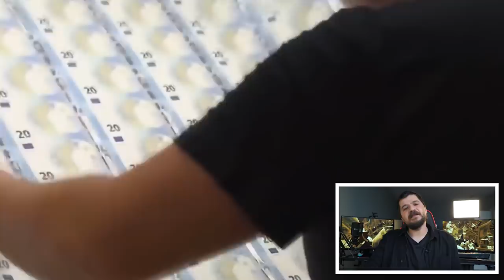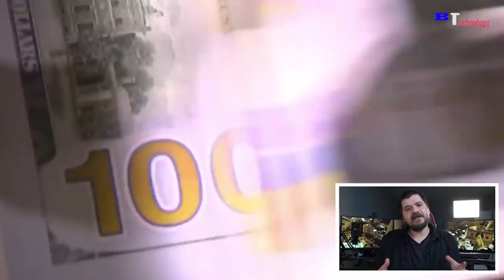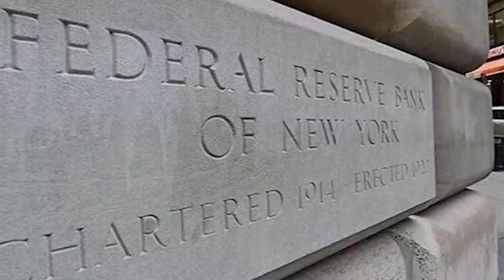Beyin Bedava: Neden Çok Para Basıp Tüm Borçlarımızı Ödemiyoruz?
Beyin Bedava: Neden Para Basıp Tüm Borçları Kapatmıyoruz?

Merhaba herkese.. Kanalımın yeni bir videosuna daha hoşgeldiniz. Bu videomuzda konumuz daha çok para basıp ekonomiyi düzeltmek, borçları ödemek mümkün mü? Mümkün aslında ama bunu yaparsak ne olur?

Buyrun..

Önce bi gelin şu para dediğimiz şeyi bir tanımlayalım. Para aslında bir değişim aracı. Kendisinin varlığında önce insanlar takas yöntemini kullanıyorlardı. Yani atıyorum 5 kilo domates verip 3 kilo buğday alıyordu. Bazı kaynaklarda bu durumun eşitsizliği doğurduğundan bahsedilmiş ve para kurtarıcı gibi tarif edilmiştir. Bu mesele bence tartışmalı.

Rivayetlere göre adaletli bir takas sistemi oluşamadığı için insanoğlu değeri belirlenmiş bir birime ihtiyaç duyuyor. İşte mö 7.YY’da lidya’lılar hem de Anadolu’da bu işi başarmışlar. Yani ilk parayı basmışlar.

Bu arada parayı bulan Lidyalılar değildir ha. İlk madeni parayı basan lidyalılardır. Onlara gelene kadar insanoğlu çeşitli metaller, kabukları, ağaç dallarını vs tercih ediyordu. Hatta altın ve gümüş kolay şekil almaları ve zor bulunmaları itibariyle o dönemde de önemli bir değişim aracı olarak kullanılıyordu.

Lidyalılar bu işi belli bir ağırlığa sahip metaller olarak sınıflandıran önemli bir gelişimi yapıyorlar. Hatta paraların üzerine basılacak mühürleri işlemek için çekiçle vurma işlemine “darbetme” dendiğinden bugün bildiğimiz darphane ortaya çıkıyor diyorlar.

Gel zaman git zaman madeni paranın ağır olması vs derken önce Çin’de daha sonra Marco Polo sayesinde bütün Avrupa kıtasında kağıt para kullanımı ciddi anlamda yaygınlaşıyor.

Ultra özetimiz bu.

Şimdi gelin bu para denen şeyi günümüzde neden daha fazla basıp keyfimize bakmıyoruz meselesine.

İlk şu soruyu sormamız lazım. “Ne kadar para lazım?”

Cevabımız hazır: ihtiyaç kadar para lazım.

Bu sefer sıradaki soru geliyor: “ihtiyaçları nasıl belirleyeceğiz? neyi öncelik kabul edeceğiz?

Haa geldik şimdi zurnayı öttürmeye. Normal koşullarda paranın ne kadar basılacağını gelecek enflasyon oran tahminleri ve reel büyümenin para arzındaki oluşturacağı değişimler belirliyor.

Burada dikkatimi çekmesi gereken nokta şu “normal koşullar” ifadesi. Peki ya koşullar değişmeye başlarsa!

Yani zor, oyunun kuralını bozarsa… İşte o zaaman bu yaklaşım da değişir. Ekonomide hızlı bir bozulma, işsizliğin orantsızı bir şekilde artması gibi durumlar ortaya çıkar ve müdahele şart olursa o zaman işte maliye politikalarında faiz indirimine gidilip, para basmak suretiyle bir ekonomik hatta sürüklenebilirsiniz.

Peki böyle bir girdaba girdik ve limitsiz para basmaya başladık.

Ne olacak?

Bildiğiniz gibi ülkemizde parayı Merkez Bankası basar ve piyasaya sürer. Merkez bankasının bastığı kağıt parçasını “para” kılan şey onun resmi olmasıdır ve değerini de piyasada ne kadar bulunduğu belirler.

Bir oyunu düşünün arkadaşlar. Atıyorum bu oyunda “x” eşyası çok zor bulunuyor. Eğer siz gidip bölüm sonu canavarını kesip şansınıza bu oldukça az düşen eşyaya sahip olursanız onu oyun içinde bile satarken pahalıya satabilirsiniz. Denklem çok basit: çünkü az var.

Aynı şey para için de geçerli. Temelde bir takas değeri olan kağıt parçasından bahsediyoruz. Piyasada dolaşan resmi paranız ne kadar az olursa değeri de o kadar yüksek olur.

Bir videoda açıklıyorlardı. Horozlar yatırımcı yumurta da üretici olsun. Eğer siz horozlara iyi bakıp tavukları güzelce yemlerseniz 100 yumurta yerine 200 yumurta üretirsiniz. Yani 1 yumurta 1 lira iken üretiminiz arttığı için 50 kuruşa düşer. Tam tersi durumda horozlara ve tavuklara iyi bakmazsanız daha az yumurta alırsınız. Böylece yumurtanın değeri 1 liradan 2 liraya çıkar. Çünkü üretim azalır.

Şöyle söyleyeyim: piyasada bulunan toplam para miktarı, yine aynı piyasadaki malın değerinden daha hızlı artarsa, aynı paraya daha az mal veya hizmet alırız. Çünkü piyasada çok para az mal vardır. Basitçe enflasyon dediğimiz şey budur. Bu durumun tam tersi yani paranın miktarı aynı ama üretilen mal fazla olursa o zaman yine sizin paranızın değeri yükselir. Buna da deflasyon deniyor zaten. Deflasyonda da para çok değerli olduğu için onu harcamak yerine saklamayı tercih ederiz. Bu da işletmelerin küçülmesine, karlılık düşmesine neden oluyor: Yani ikisinin dengesini kurmak lazım galiba.

devamı için video :)